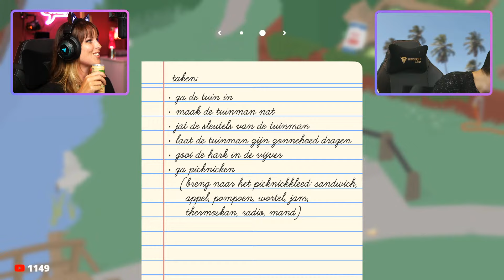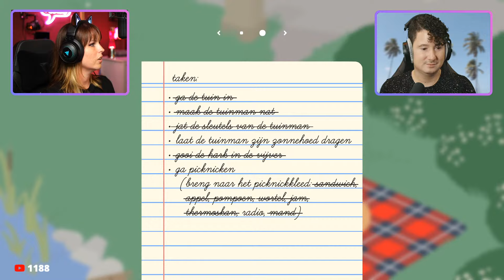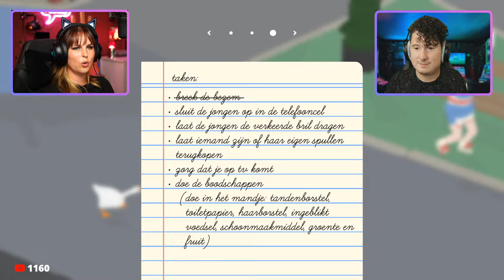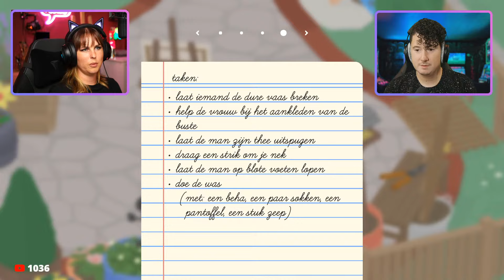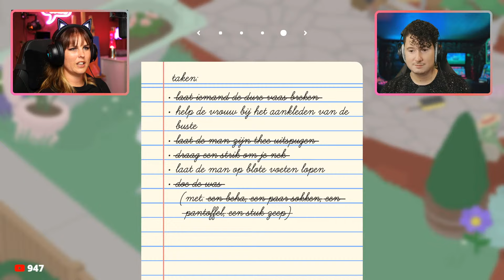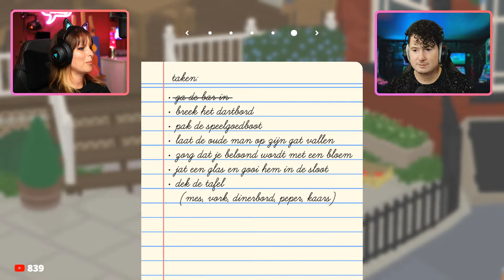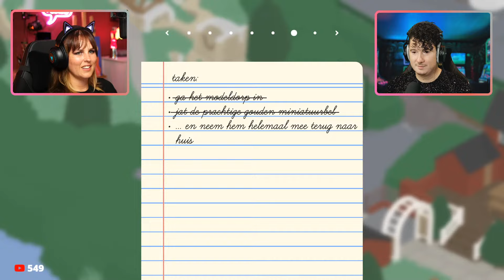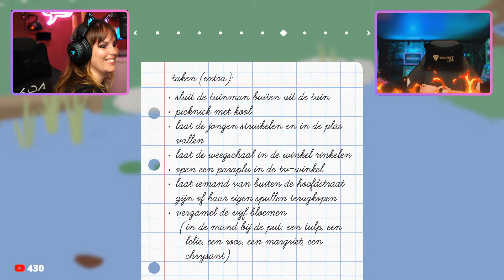WIJ ZIJN DE MEEST VERVELENDE GANZEN - Untitled Goose Game met Rick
Wij gaan live untitled goose game spelen, een gans simulator spel. En je bent niet zomaar een gans, maar de meest vervelende die je maar kunt bedenken. Levert hilarische momenten op! Kijk zeker mee!

Deze game is voor de PC op steam verkrijgbaar voor €16,79 en op PS4, Nintendo Switch, Xbox One.

Vergeet je niet te abonneren op dit kanaal om nooit een leuke livestream of gamevideo te missen (en als je even op het belletje drukt naast de abonneerknop, krijg je een melding als ik live ga en ben je er dus altijd bij).